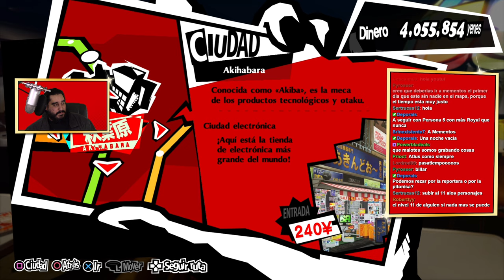TODO LISTO PARA IR A MEMENTOS | PERSONA 5 ROYAL - PARTE 82